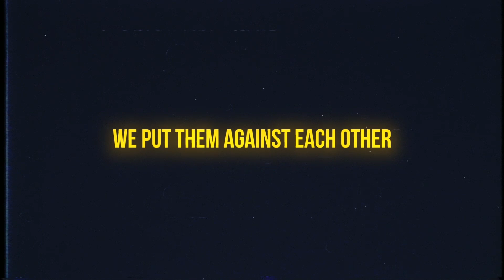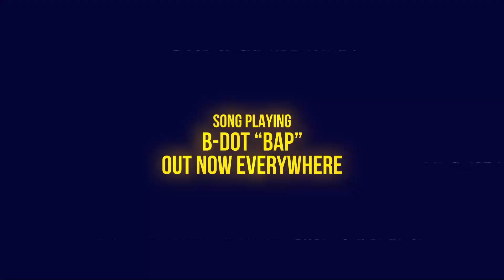ROUND4ROUND 2020: AYE VERB vs SHOWOFF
$10 (Top Tier RYDerz) - RYD Premium Content including exclusive battles, music videos, and series. RYD Radio mixtapes and select albums.

$30 (GOAT RYDerz) - Choose a battle to put on The Wheel for a chance to get reviewed. Your name credited at the end of live streams.